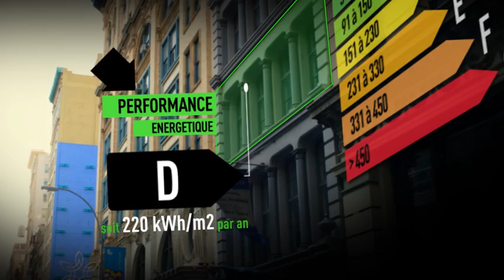Vente Maison - LE BLANC